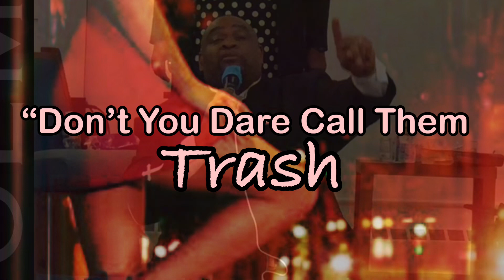“Don’t You Dare Call Them Trash” (Trailer)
Sabbath Sunday FB Live